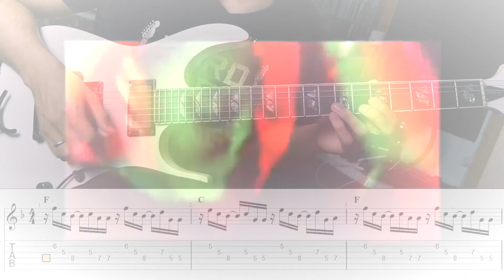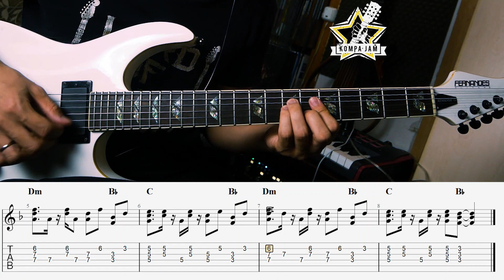"Relax" Ti Kabzy || Haitian Guitar Cover with Tabs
🎥Welcome to the official YouTube Channel of KOMPA JAM🎼

The goal of our video content is to bring a greater appreciation for
Haitian - Kompa Music internationally and to teach you a thing or two about this beautiful & unique music genre. 🌎

KITE KOMPA MACHE! 🎸